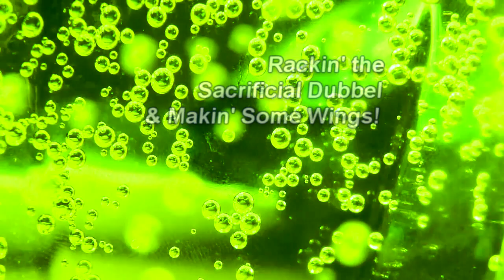F*It Friday #3 - February 5, 2016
\m/